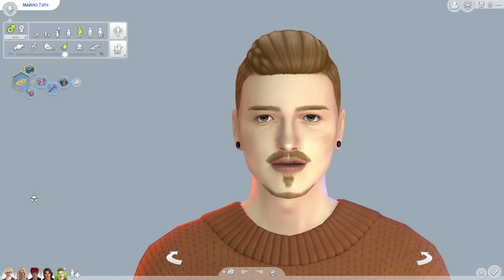ЗНАКОМСТВО С ПАРНЯМИ | ГЕНЕТИЧЕСКИЙ ДОМ ДЕТИ | 1 СЕРИЯ | SIMS 4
ПРОГОЛОСОВАТЬ ЗА УЧАСТНИЦ В ТЕЛЕГРАМ